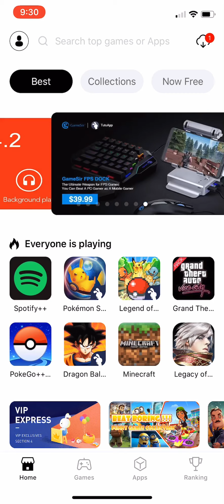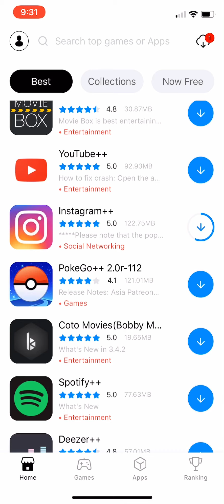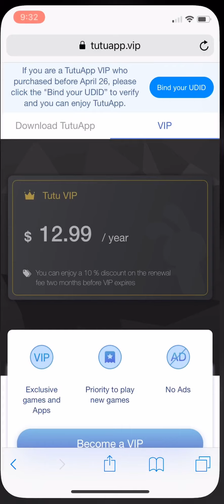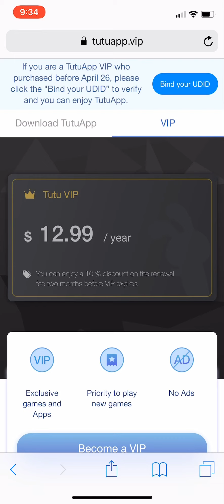NON REVOKABLE TUTUAPP IS HERE!! SPOTIFY ++ / YOUTUBE ++ / INSTAGRAM ++ 100% WORKING!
Hi Guys! The non revokable tutuapp is here! I will make a video when you can use the free version of tutuapp to download all your apps such as spotify++ youtube++ instagram++ etc.

tutu app ios
tutuapp for ios
tutuapp 2019
download tutuapp ios
HOW TO GET TUTU APP ON iOS 12

CONTEST RULES BELOW:

-CONTEST HAS ENDED!

-YouTube is not a sponsor of my contest and requires users to release YouTube from any and all liability related to your contest.

-I will not use any personal data of anyone for this giveaway

-The comments must follow what was stated in the video.

-Contest ends April 30, 2019 at 11:59pm EST

(Amazon) Canon VIXIA HF R800
(Amazon) iPhone XS
(Amazon) Sony A7R III
(Amazon) Sony A6500
(Amazon) Panasonic GH5

Camera Lenses 📷
(Amazon) Sony 24-70mm F/2.8
(Amazon) Sony 50mm F/2.8 Macro Lens
(Amazon) Sigma 70mm F/2.8 Macro Lens
(Amazon) Panasonic 12-35mm F/2.8
(Amazon) Panasonic 35-70mm F/2.8

(Amazon) Blue Yeti Blackout Edition
2N8hmZE
(Amazon) Fifine 669B Microphone
(Amazon) Fifine K037B Lavalier Mic

Lighting Gear 💡
(Amazon) Fovitec - 2x
(Amazon) Aputure C120 D
(Amazon) Aputure LS 1/2
(Amazon) Philips Hue Light Strips

Stands
(Amazon) Microphone Stand
(Amazon) Fugetek Tripod

FULL DISCLOSURE: " Please note that some of the links above are affiliate links, and at no additional cost to you, I will earn a commission if you decide to make a purchase after clicking through the link. Please understand that I have experienced all of these companies, and I recommend them because they are helpful and useful, not because of the small commissions I make if you decide to buy something through my links. Please do not spend any money on these products unless you feel you need them or that they will help you achieve your goals."